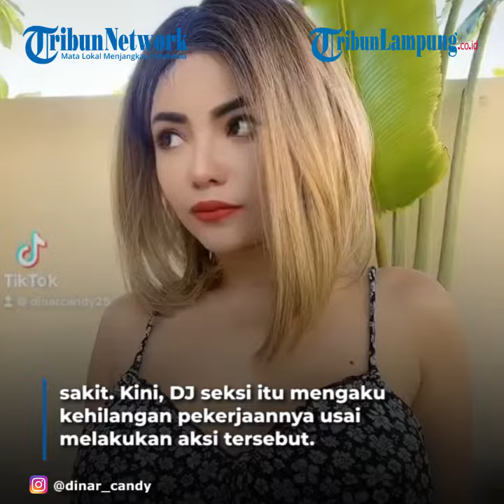Dinar Candy Curhat Pekerjaan Hilang Buntut Berbikini di Jalan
LAMPUNG.TRIBUNNEWS.COM - Dinar Candy curhat alami kesulitan ekonomi hingga kehilangan pekerjaan. Akibatnya, ia kini tak ada penghasilan sama sekali.
Aksi Dinar Candy berbikini di jalan beberapa waktu lalu memang sempat menggemparkan publik.
Ya, tak disangka aksinya tersebut menjadi petaka bagi dirinya sendiri.
Ia kini ditetapkan sebagai tersangka atas kasus pelanggaran pornografi.
Tak hanya itu, sang ayah yang mendengar anak perempuannya tersandung kasus pornografi pun syok hingga jatuh sakit.
Kini, DJ seksi itu mengaku kehilangan pekerjaannya usai melakukan aksi tersebut.
Dinar Candy mengalami kesulitan ekonomi sebagai efek samping dari kasus hukum yang tengah menyeret namanya.
Hal itu diakui Dinar Candy dalam tayangan video di kanal YouTube ESGE Entertainment pada Senin 9 Agustus 2021.
Meski tengah alami kesulitan, Dinar Candy memutuskan tetap aktif di dunia hiburan tanah air.